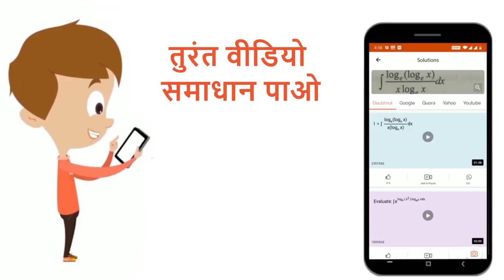एक बड़ी क्षेत्रीय इकाई को, जिसे विशिष्ट वातावरण क्षेत्र में पायी जाने वाली वनस्पति और इससे संबंध...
एक बड़ी क्षेत्रीय इकाई को, जिसे विशिष्ट वातावरण क्षेत्र में पायी जाने वाली वनस्पति और इससे संबंधित प्राणिजाति (Fauna) के द्वारा पहचाना जाता है, कहते है
Class: 12
Subject: BIOLOGY
Chapter: जीवोम और जैव-भू -रासायनिक चक्र
Board:NEET

👉 Have Any Query? Ask Us.